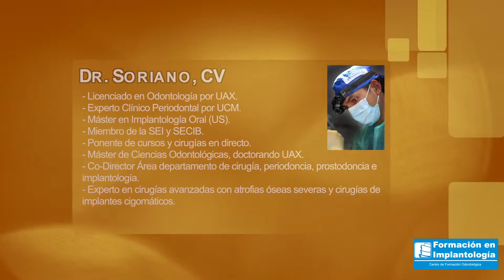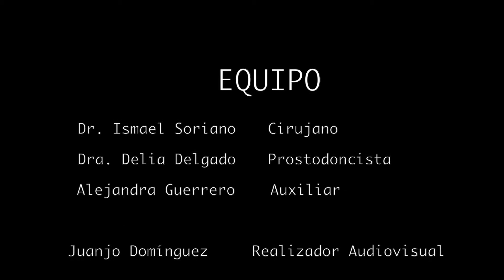Corsi di Implantologia su pazienti a SANTO DOMINGO (Impianti 24,36, PRP)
Corsi di IMPLANTOLOGIA e CHIRURGIA (base o avanzati) su pazienti a SANTO DOMINGO.

"Formazione in Implantologia" è una società dedicata alla formazione nel settore chirurgico-dentale, specializzata in implantologia a vari livelli, che offre ai professionisti del campo odontoiatrico/stomatologico, un piano di formazione continua di alto livello basato sull'eccellenza clinica. I professionisti in odontoiatria avranno l'opportunità di apprendere e condividere le più innovative (recenti) tecniche di implantologia, effettuando una formazione pratica su veri pazienti.